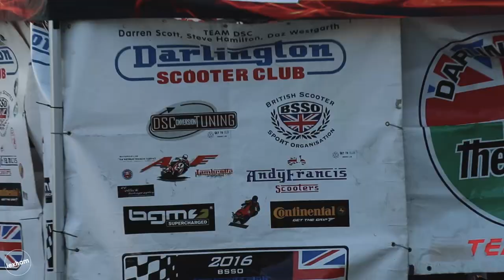The *FINAL* Round | BSSO Scooter Racing at Lydden Hill!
This weekend saw the final racing meet of the British Scooter Sport Organisation 2019 season, along side the Lord of Lydden cup at Lydden Hill race circuit.

Like our video content? Make sure to follow the BikeMattersTeam on social media!

BikeMatters Powered by Lexham Insurance
Lexham Insurance are Moped, Scooter & Motorcycle Insurance Specialists in the UK and help keep this channel fuelled and revving out content! For BikeMatters they also have an exclusive £20 discount off a moped, scooter or motorcycle insurance policy! Terms & Conditions apply.